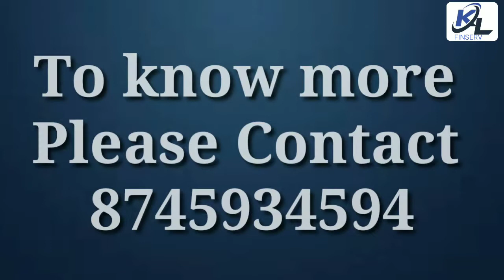क्या होता है अपातकालीन कोष? Everything about Emergency Fund | 6/9 Formula